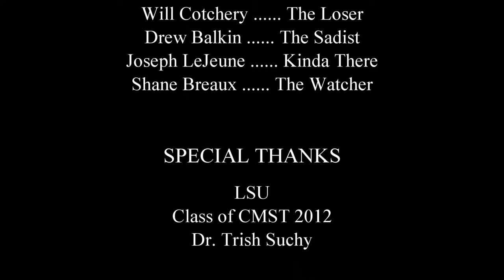Thumb Wrestling Montage - Breaux Balkin Cotchery Swiger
Presented by the Ugly Ducks